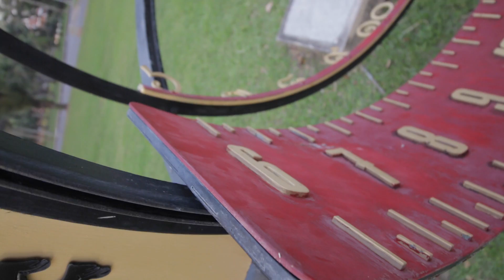Glasses Forever? No! Progress -1.50 To Natural 20/20 | Endmyopia | Jake Steiner